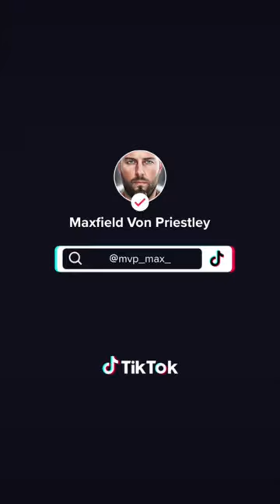😂 Season 2 Rings of Power Photo Leak is EMBARRASSING